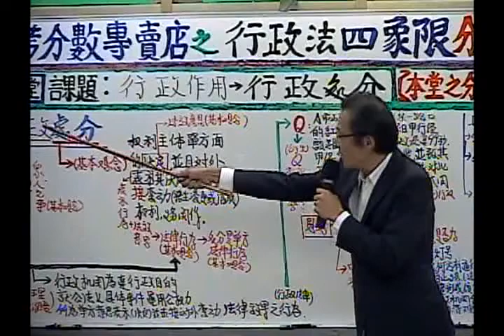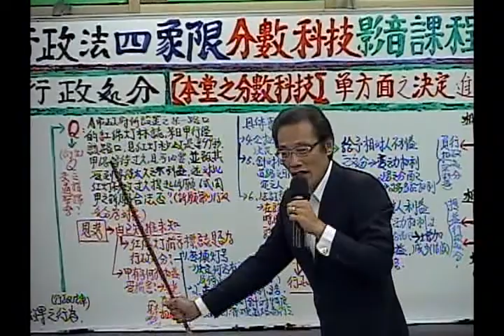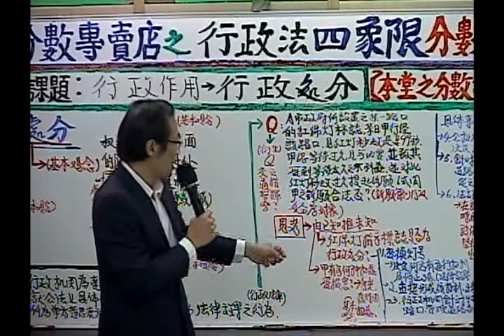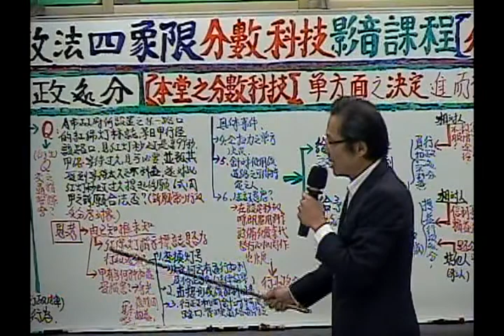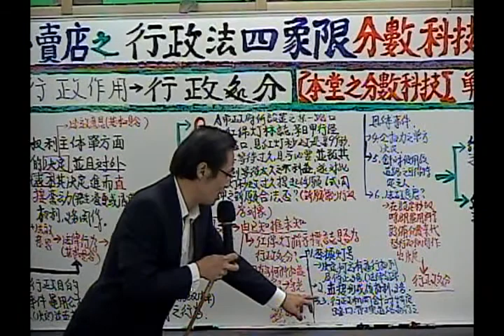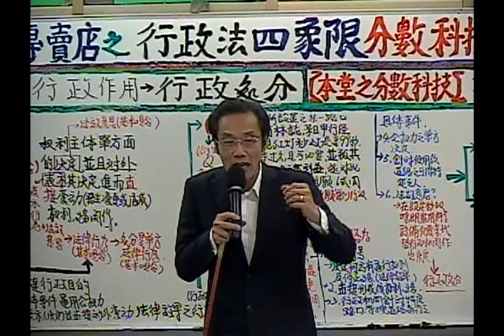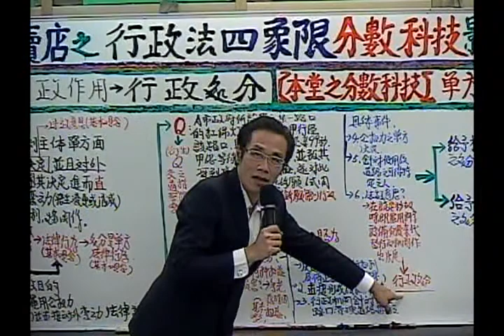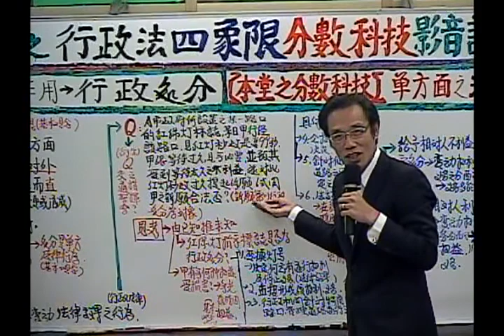分數科技法則 由已知推未知 02-陳一夫